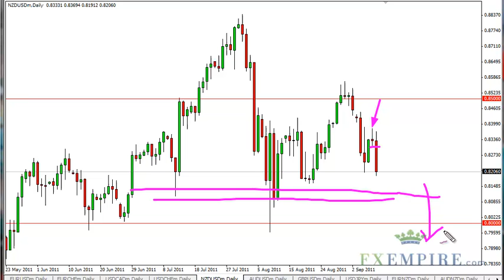NZD/USD Technical Analysis for September 12, 2011 by FXEmpire.com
- September 12, 2011 currency daily technical analysis for the NZD/USD pair.